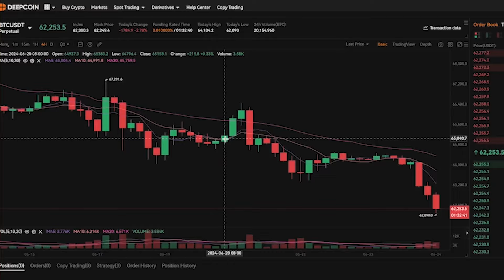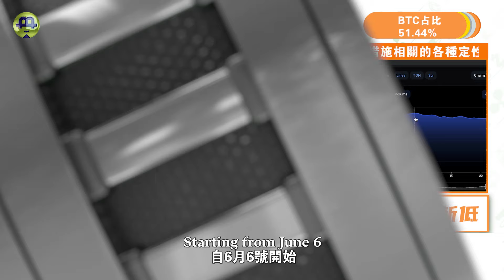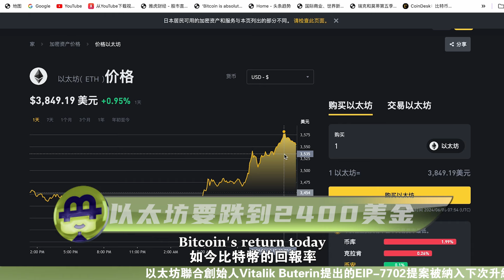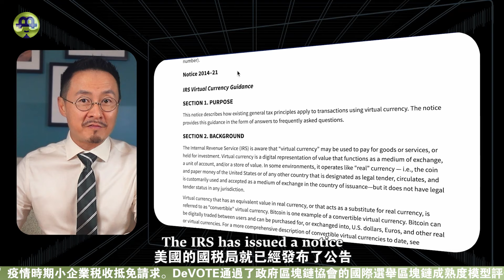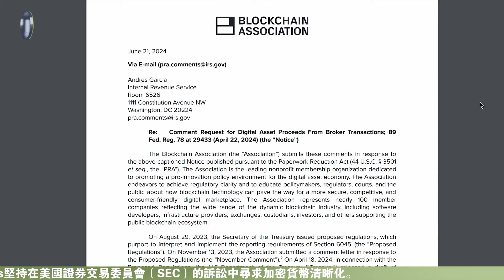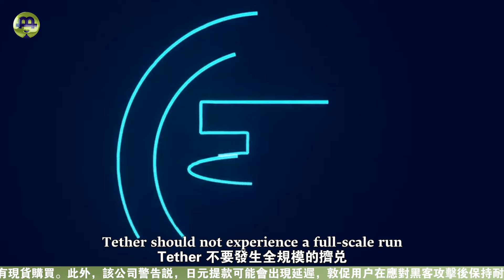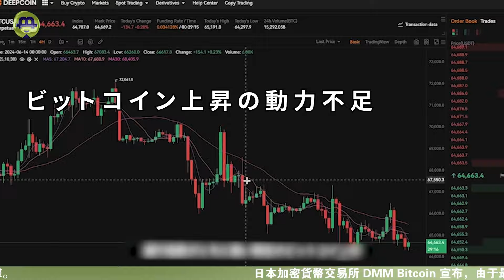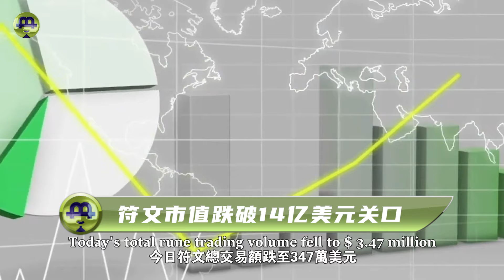比特币“倒车”接你；以太坊2400？区块链协会杠上国税局；Tether 是下个 FTX ？Bitcoin TV 日本“开跑” 20240624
【内容列表】

比特币“倒车”接你；以太坊2400？区块链协会杠上国税局；Tether 是下一个 FTX ？Bitcoin TV 日本频道“开跑”

Bitcoin "reverses" to pick you up; Ethereum to drop to $2400? Blockchain Association takes on the IRS; Is Tether the next FTX? Bitcoin TV Japan channel "starts running"

时间戳

0:00   影片介绍
00:57  6.20链上行情
04:15  以太坊要跌到2400美金
07:11  区块链协会杠上 IRS
09:59  Tether 是下一个 FTX
12:34  Bitcoin TV 日本频道燃爆上线
15:46  币圈大事件

【联系我们】
                        blhz2046